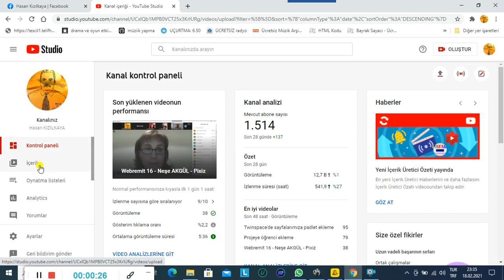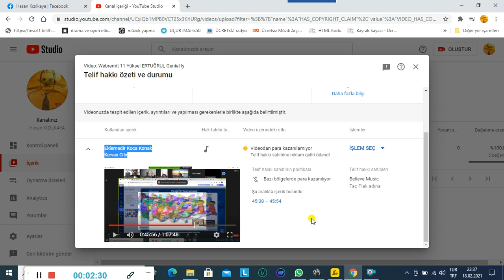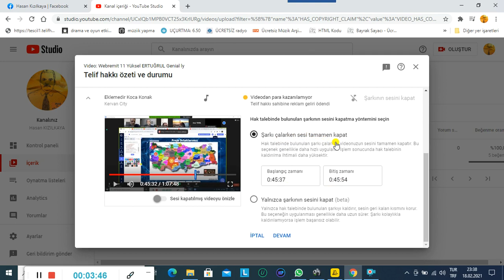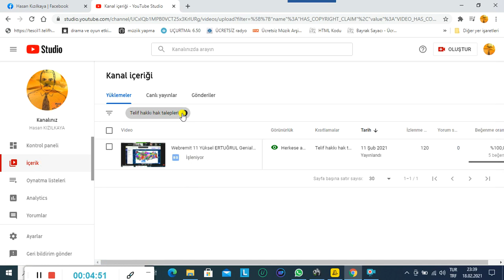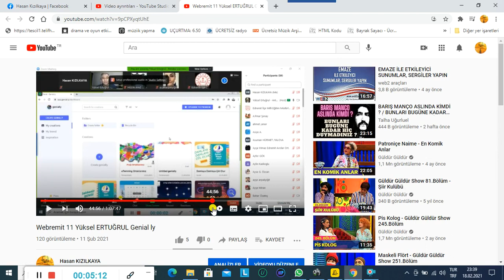YouTube'de Telif Uyarısı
YouTube'ye video yüklediniz , kısa bir süre sonra "Telif" uyarısı ile karşılaştınız. Bu durumda ne yapacağız?